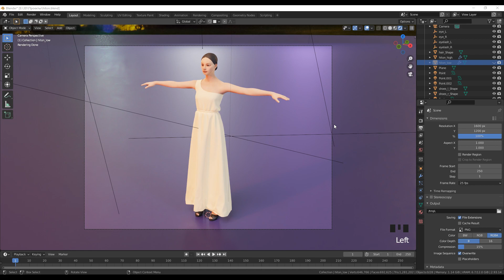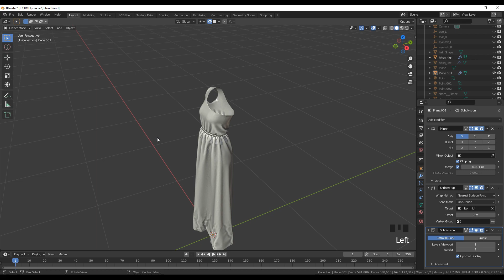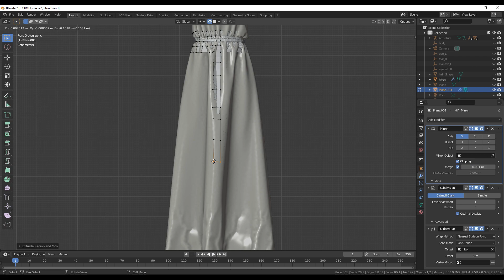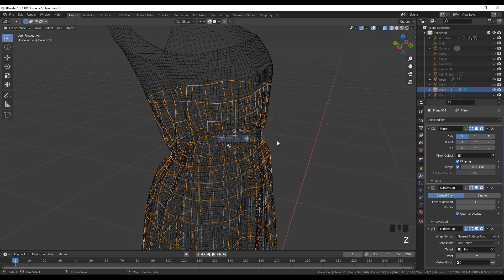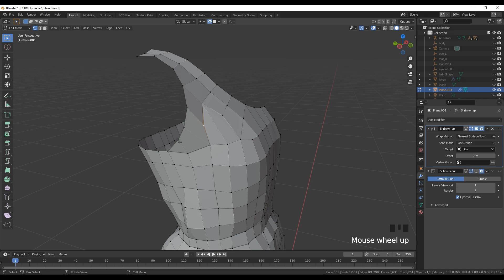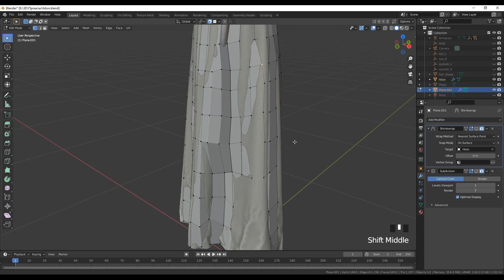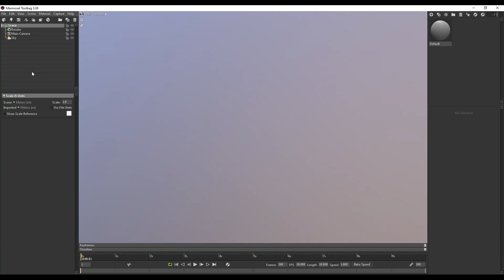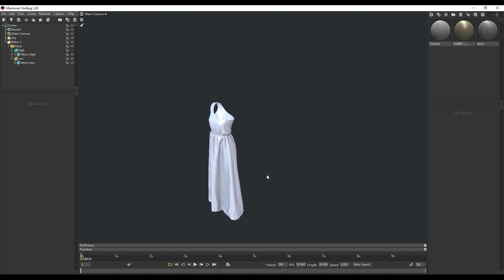[2] Хитон для Люси - Полный пайплайн одежды для геймдева из Marvelous Designer в Blender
[2] Хитон для Люси - Пробуем полный пайплайн одежды для геймдева из Marvelous Designer в Blender - Ретопология Хитона и запекание Normal Map и Ambient Occlusion в Marmoset Toolbag.

Говорит Люся - хочу хитон, как в Древней Греции у тётенек, ну как тут откажешь, заодно попробуем перенести в Блендер из Marvelous Designer и далее по шагам.

Начнем изучение и погружение в новую (для нашего канала) программу с нуля, привнесем разнообразие и свежести на канал. Откроем свои курсы кройки и шитья онлайн, будем изучать свойства ткани и различные лекала по которым начнем создавать одежду. В итоге, надеюсь мы сможем, так сказать, научиться шить в марвелоус дизайнере и донести всю инфу до любого новичка, кто заинтересуется этой темой.

Marvelous Designer («Марвелоус Дизайнер») — программа для создания трехмерных элементов одежды и других изделий из ткани и кожи.
Программа широко используется в игровой индустрии, в кинопроизводстве, а также в сфере дизайна интерьеров. Марвелоус Дизайнер позволяет создавать и редактировать виртуальные аватары, разрабатывать выкройки одежды и детализировать ее элементы при помощи разнообразных текстур, драпировок и фурнитуры.